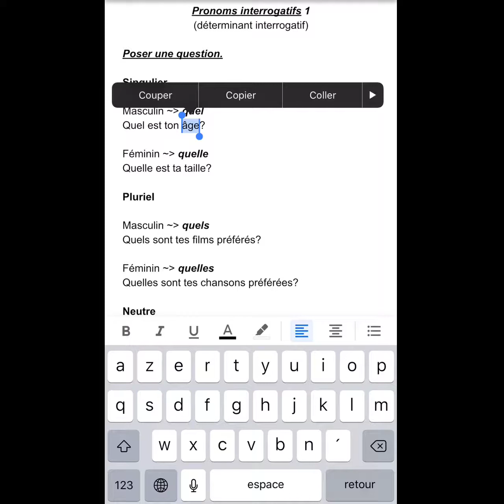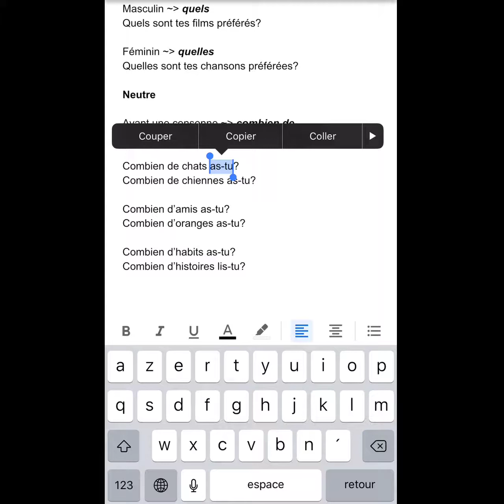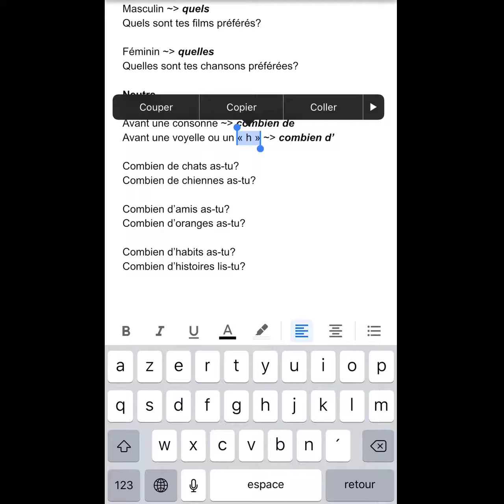#14 Les Pronoms Interrogatifs 1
Salut!

Voici la vidéo sur les pronoms interrogatifs 1!

* Je ne peux pas traiter tous les détails dans une seule vidéo, donc c’est normal que je ne mentionne pas tous les détails *

À bientôt!
FULL HD (mobile devices)
Use the desktop version
For iOS ~ press and hold the refresh icon ~ ⟳
For Android ~ click on⋮~ Request desktop site

GET THE PDF FILE FOR THIS LESSON
Please make a donation of 0,90€, which is the price for each PDF file, and write a message with the title of the lesson you need and an e-mail address I can send the file to.